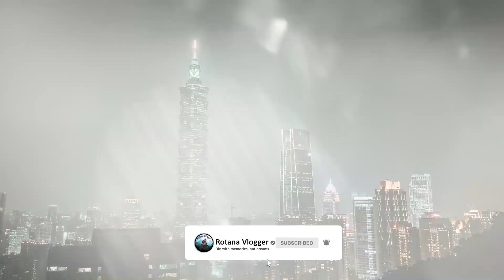Taipei Zoo Episode 4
New experience with new place